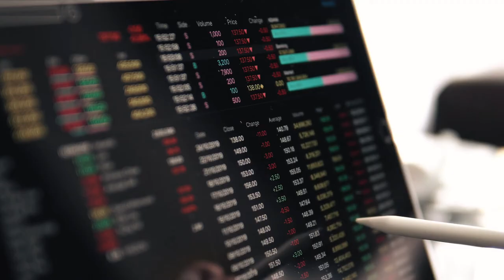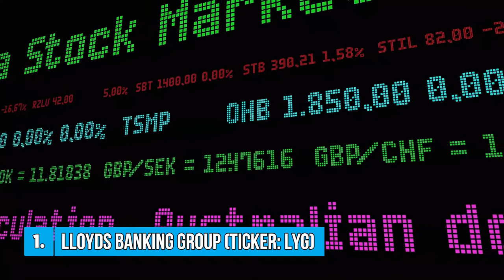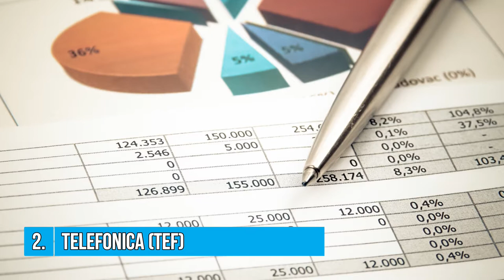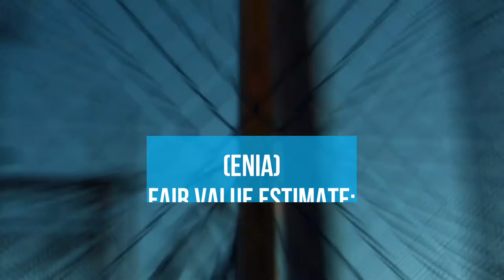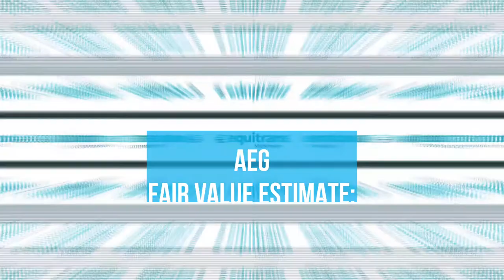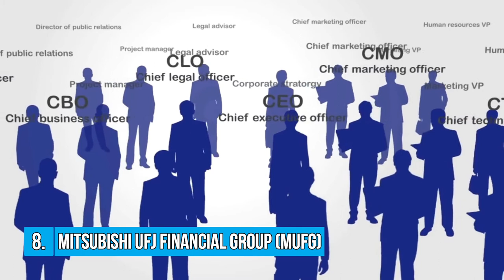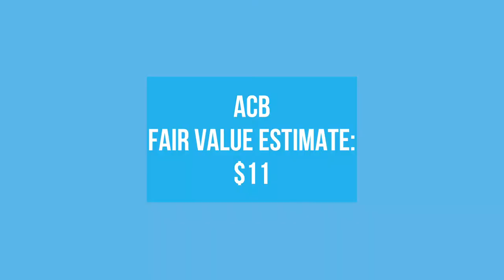Top 9 Stocks Under $10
In the stock market, $10 stocks aren't exactly the cream of the crop, but that doesn't mean new investors can't start building a solid beginner portfolio with them. Look at firms like Apple and Netflix to see how some now-cheap stocks that offer great value can turn out to be industry giants years later! So you don't have to, we've compiled a list of the top 9 stocks under $10. Enjoy!

How To Build A 7-Figure Online Business Through Ethical Email Marketing